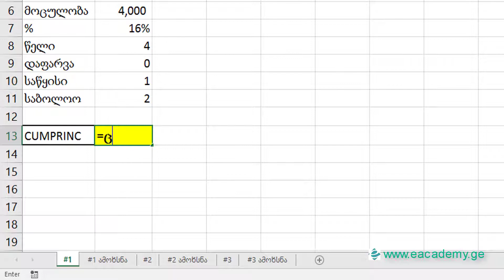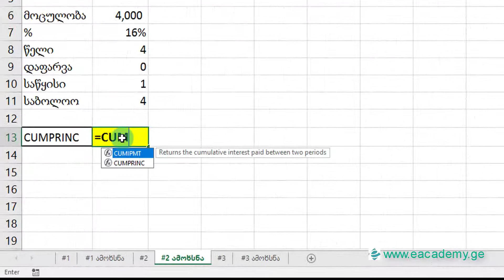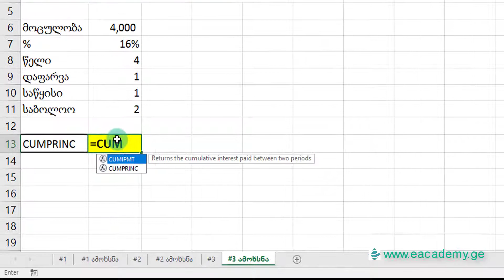ფინანსური ფუნქცია CUMPRINC ექსელში